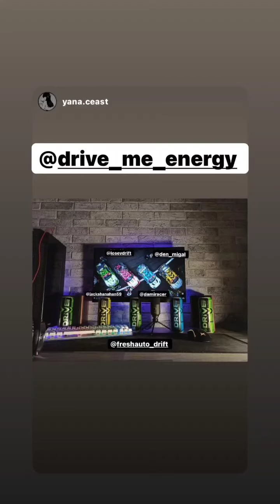5 этап RDS GP 2021. Денис Мигаль (Instagram stories от 22.08.21)